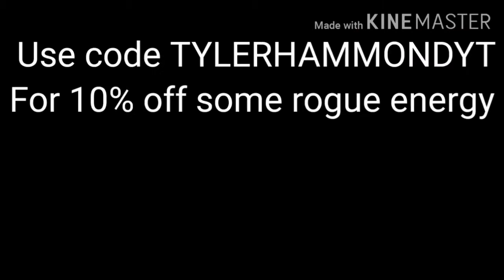Shark and Tyler build technology in Minecraft build battle